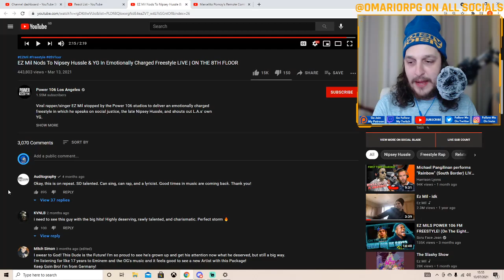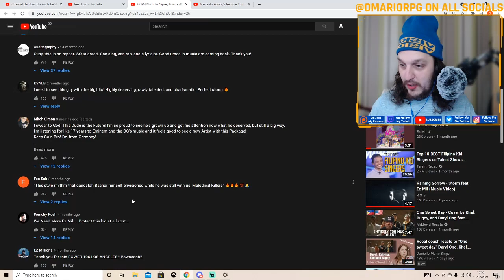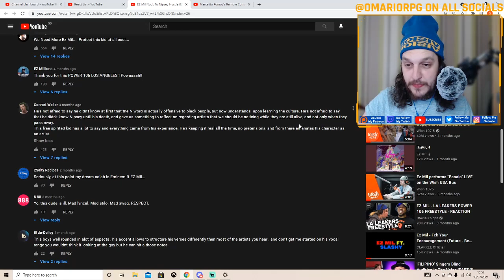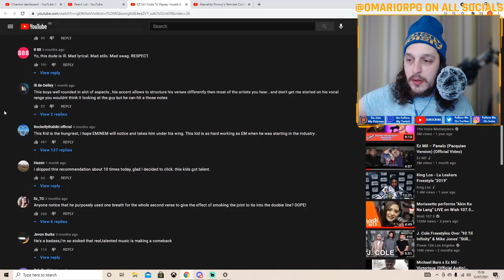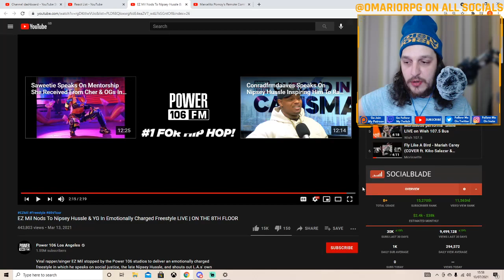REACTING TO EZ Mil on the 8th Floor FREESTYLE | UK REACTION